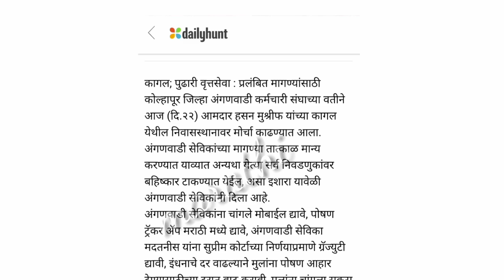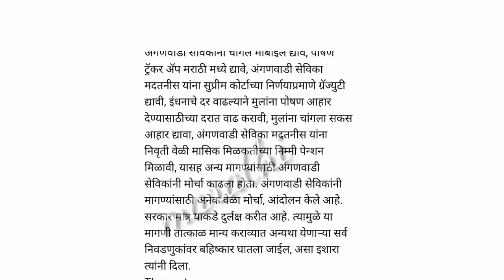अंगणवाडी कर्मचारी संपाबाबत आत्ताची सर्वात मोठी बातमी सेविकांनी दिला थेट राज्य सरकारलाचइशाराअंगणवाडी